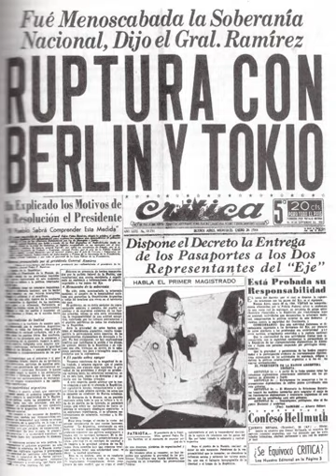Argentina during World War II | Wikipedia audio article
00:01:01 1 History
00:01:10 1.1 First years
00:03:30 1.2 Growing divisions
00:07:33 1.3 Military plots
00:10:24 1.4 Revolution of 1943
00:17:09 1.5 End of the war
00:21:22 1.6 Argentines in World War II
00:23:40 1.7 Nazi presence
00:24:30 2 Gallery
00:24:39 3 See also
00:24:56 4 Bibliography

- Socrates

SUMMARY
The history of Argentina during World War II is a complex period of time beginning in 1939, following the outbreak of war in Europe, and ending in 1945 with the surrender of Japan. German influence in Argentina was strong, mainly due to the presence of a large number of German immigrants, and Argentina's traditional rivalry with Great Britain furthered the belief that the Argentine government was sympathetic to the German cause. Because of the close ties between Germany and Argentina, the latter stayed neutral for most of World War II, despite internal disputes and pressure from the United States to join the Allies. However, Argentina eventually gave in to the Allies' pressure, broke relations with the Axis powers on January 26, 1944, and declared war on March 27, 1945.